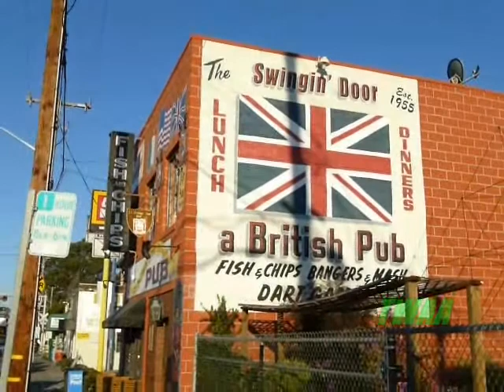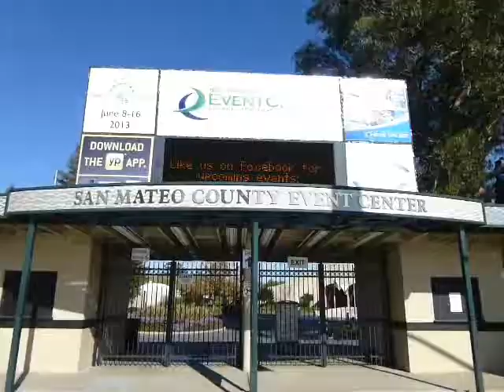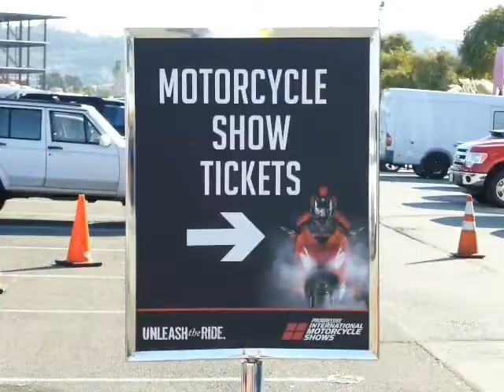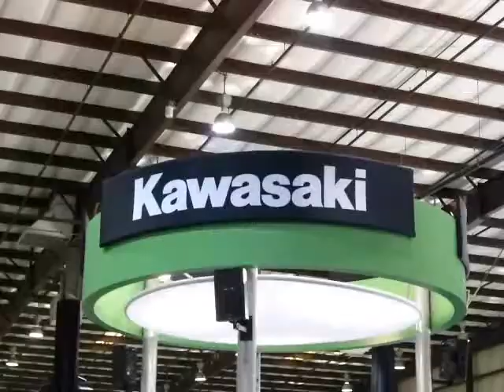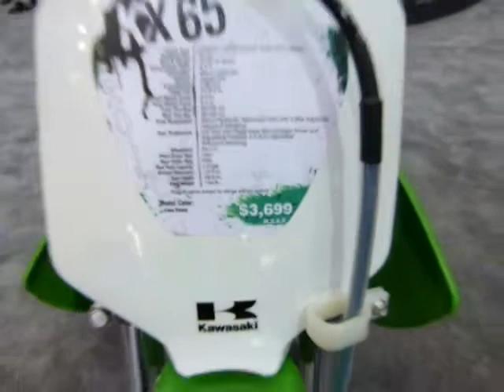2013/14 Progressive International Motorcycle Show San Mateo.Part 1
San Mateo CA.Extended highlights.Event center location.Outdoor activities.Indoor exhibition.